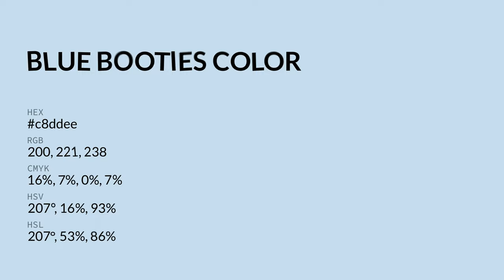Blue Booties color c8ddee hex color - Blue color - Warm color c8ddee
What color is Blue Booties ? c8ddee hex color - Blue color - Warm color c8ddee

Hex c8ddee Color Code is also known as Blue Booties color.

Hex c8ddee Color code in RGB color code model is created after adding 78.43% red color, 86.67% green color and 93.33% blue color.
Hex c8ddee Color code in CMYK color (process color) code model is generated after subtraction of 15% cyan, 7% magenta, 0% yellow and 6% black.